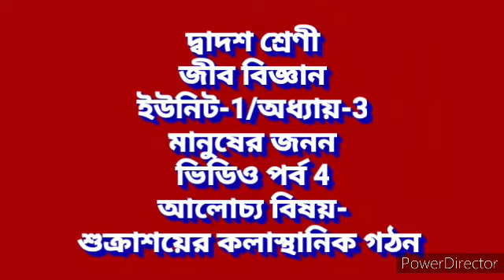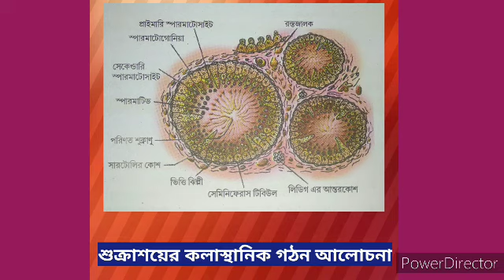Testis Internal structure/Human reproduction/P4/XII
দ্বাদশ শ্রেণি
 জীব বিদ্যা
 ইউনিট 1
 চ্যাপটার 3
 মানুষের জনন
ভিডিও পর্ব 4
 আলোচ্য বিষয়- শুক্রাশয়ের কলাস্থানিক গঠন